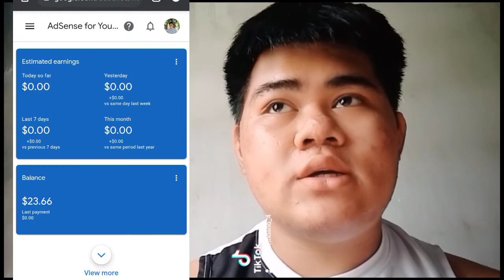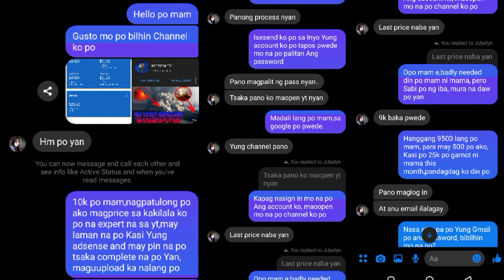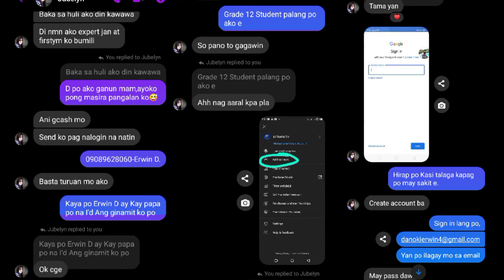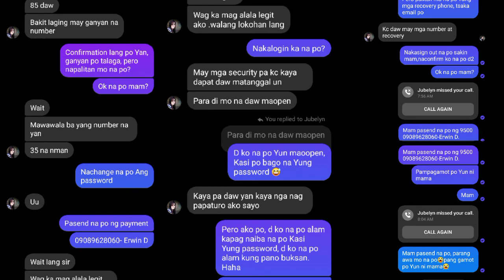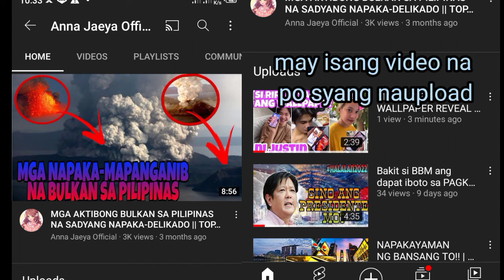NAISCAM AKO!! NAHACKED NA ANG MAIN CHANNEL KO!! || SCAMMER ALERT!!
Mag ingat po Tayo sa mga scammer.